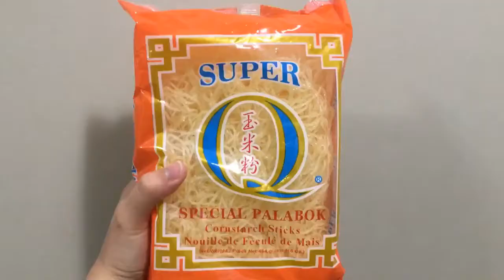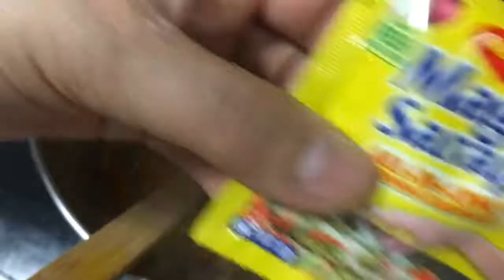PANSIT MALABON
Pancit Malabon Ingredients

400g Ground Pork
1 cup shrimp
Onion
Garlic
celery
bell pepper
1 large carrots
chinese cabbage
1 cup crushed chicharon
2 tbsp soy sauce
2 tbsp patis
pepper
half sachet magic sarap
1 cup coconut milk
1 pck palabok noodles
1 tbsp atchuete powder and 1/4 cup water
2 tbsp cornstarch and 3 tbsp water